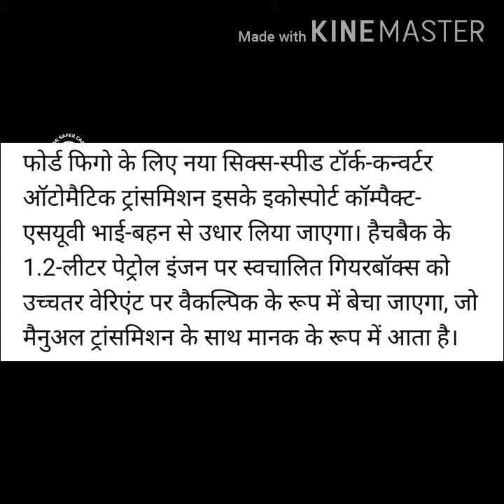फोर्ड फिगो पेट्रोल ऑटोमैटिक जल्द होगी भारत में लॉन्च; Ford figo automatic transmission 2020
Ford figo,
Ford figo automatic transmission,
Ford figo automatic transmission 2020 lanch,
best hatchback car
Ford India भारतीय बाजार में अपनी एंट्री-लेवल Figo हैचबैक के लिए ऑटोमैटिक ट्रांसमिशन लाने के लिए पूरी तरह तैयार है। फोर्ड फिगो जल्द ही वैकल्पिक के रूप में छह-स्पीड टॉर्क-कनवर्टर स्वचालित ट्रांसमिशन प्राप्त करेगा।
फोर्ड फिगो के लिए नया सिक्स-स्पीड टॉर्क-कन्वर्टर ऑटोमैटिक ट्रांसमिशन इसके इकोस्पोर्ट कॉम्पैक्ट-एसयूवी भाई-बहन से उधार लिया जाएगा। हैचबैक के 1.2-लीटर पेट्रोल इंजन पर स्वचालित गियरबॉक्स को उच्चतर वेरिएंट पर वैकल्पिक के रूप में बेचा जाएगा, जो मैनुअल ट्रांसमिशन के साथ मानक के रूप में आता है।
Ford Figo को पेट्रोल और डीजल दोनों इंजन विकल्पों में पेश किया गया है। जैसा कि पहले बताया गया है, पेट्रोल यूनिट 96bhp और 120Nm के पीक टॉर्क का उत्पादन करने वाली 1.2-लीटर यूनिट के रूप में आती है। दूसरी ओर डीजल इंजन, 100bhp और 215Nm का पीक टार्क पैदा करता है।
वर्तमान में, दोनों इंजन एक मानक पांच-स्पीड मैनुअल ट्रांसमिशन के लिए mated हैं।
ऑटोमैटिक ट्रांसमिशन के अलावा नए फोर्ड फिगो स्पोर्ट पैडल-शिफ्टर्स को भी देख सकते हैं। यह हैचबैक को और भी आकर्षक बनाने में मदद करेगा और साथ ही साथ अधिक मजेदार टू-ड्राइव अनुभव प्रदान करने में मदद करेगा।
फोर्ड फिगो पेट्रोल ऑटोमैटिक की कीमतें इसके मैनुअल वेरिएंट से अधिक होने की उम्मीद है। एक बार भारत में लॉन्च होने के बाद, नए फोर्ड फिगो ऑटोमैटिक वेरिएंट की कीमत लगभग 8 लाख रुपये, एक्स-शोरूम तक हो सकती है। हैचबैक भारतीय बाजार में टाटा टियागो, मारुति सुजुकी स्विफ्ट और हुंडई ग्रैंड i10 NIOS को पसंद करती है।